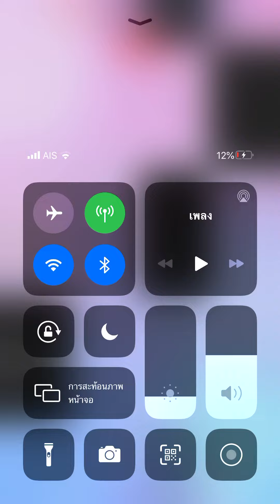Плитки фортепиано 2 - Этюд Op. 6 No. 8 (2927)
Russian Piano tiles 2 (русский язык) - Etude Op. 6 No. 8

Ференц лист песня (Franz Liszt)

Результат: 2927
Конечная скорость: 10.13 TPS